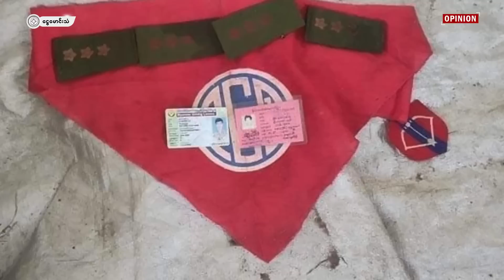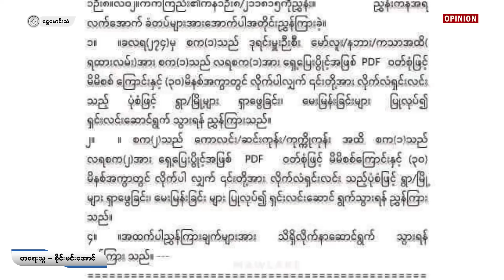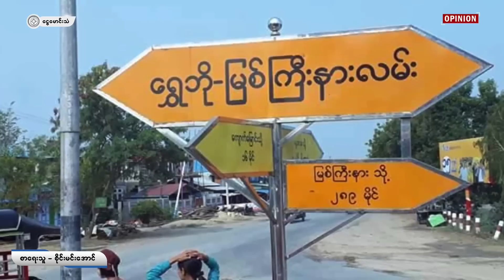မင်းအောင်လှိုင်တို့ဟာ ခတ္တိယနွယ်ဝင်တွေနဲ့ ရင်ဆိုင်နေရတာ (OPINION)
စာရေးသူ - စိုင်းမင်းအောင်
နောက်ခံစကားပြော - နွေဦးမောင်မောင်
ရုပ်သံတည်းဖြတ် - အေးချမ်းသဇင်